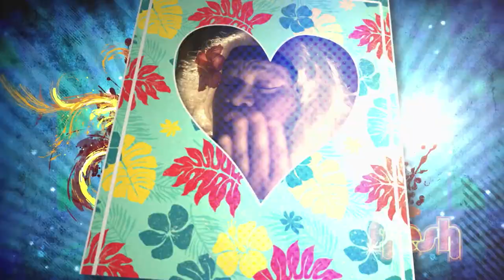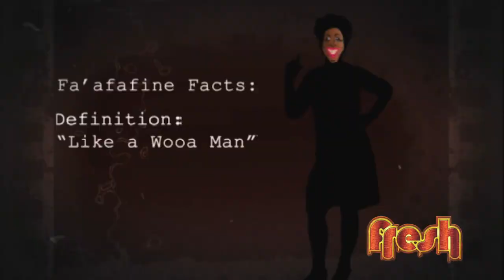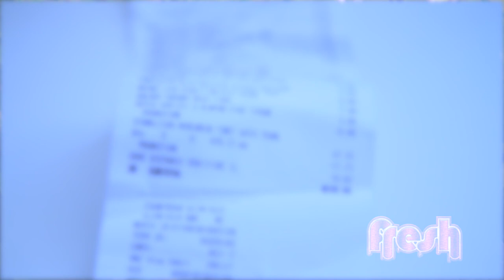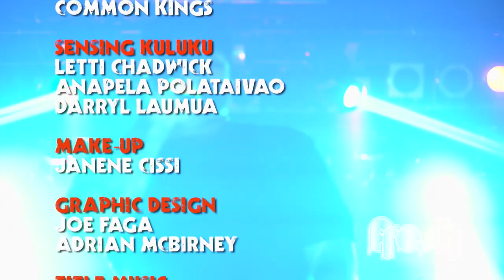Fresh Season 7 Episode 23 - Hosted by Common Kings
The boys from Common Kings bring us another episode of Fresh! We have more laughs from Sensing Kulukus, owner of Terri Creative Services and Management TERRI gives us a front row seat at her company's launch party, and Common Kings give us a deeper insight into their world!